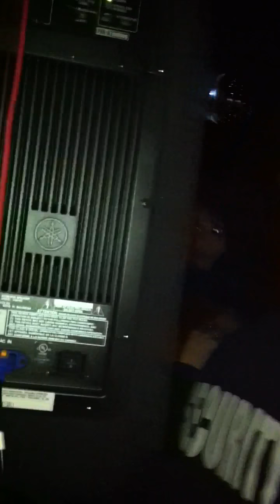Tocando con juancho!!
Edgar tambora tocando con el Juancho en Waterbury ct. Acompañado de eggie (conga) niño (guira)  randy(trompeta)  tonito (trompeta) Carmelo (piano)  frankie(bass) y Luis Ortiz junto a raphy en los saxos. Acero lounge.